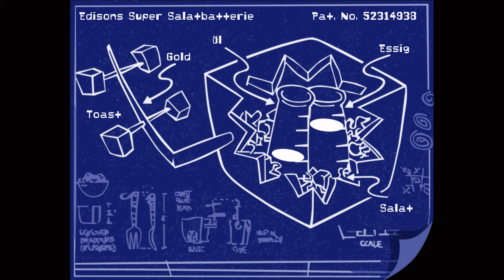DAY OF THE TENTACLE Remastered 4K - Must play - #04 - Hoagie's Erkundungstour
Langsam haben wir alle Bewohner der "Maniac Mansion" kennengelernt und fragen und wirklich, wo wir hier gelandet sind. Auf einmal haben wir aber die unglaubliche Chance schnell an einen neuen Diamanten zu kommen, obs klappen wird seht ihr in der Folge!

Spiel: "DAY OF THE TENTACLE Remastered"
Fortsetzung des legendären ersten Teils "MANIAC MANSION"
Release: 2016 (PC)
Mods: Keine
Style: Adventure
Blind?: Hab viele Rätsel über die Jahre vergessen, aber auch ein paar noch sehr gut in Erinnerung

Bild- und Tonaufnahme erfolgte mit Bandicam, Tonbearbeitung Ozone 6, Mikrofon ist das t-bone SC450 non-USB Version mit Behringer 48V Phantomeinspeisung